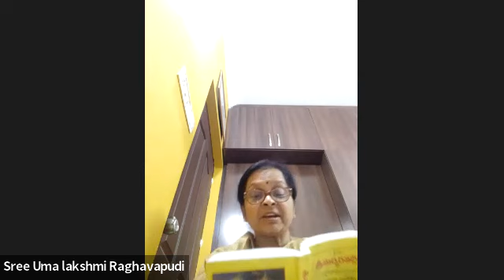Shrimad Bhagavad Gita | Chapter 7 - 9 | Smt.Sree Umalakshmi | 17-Nov-2022